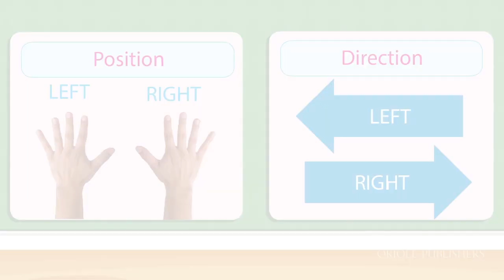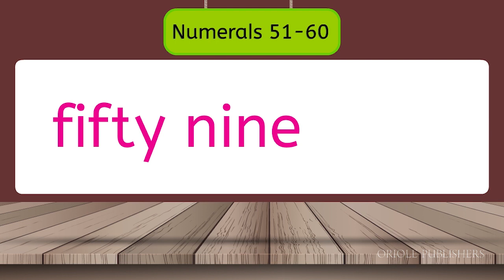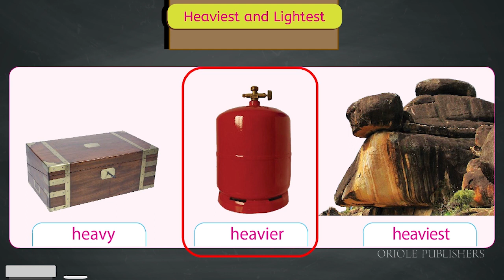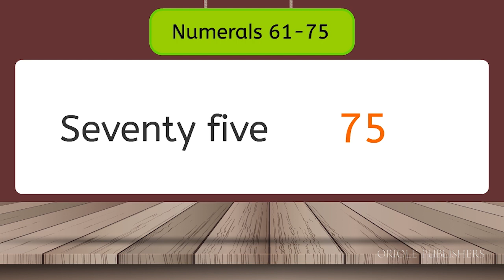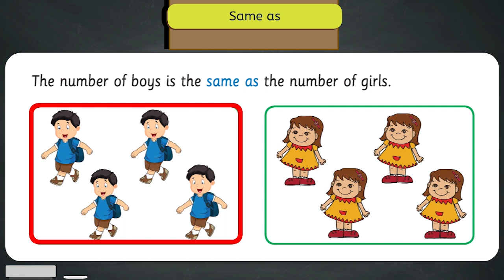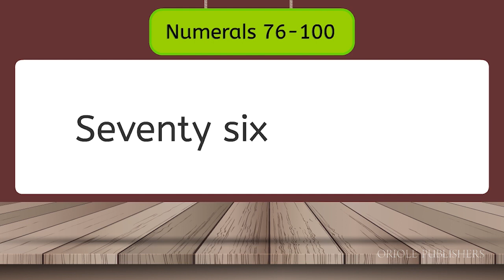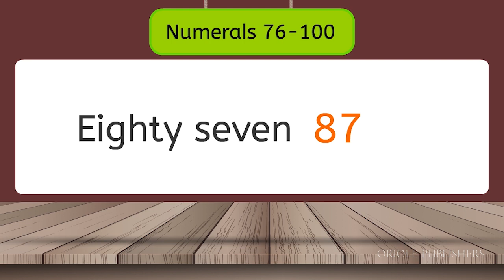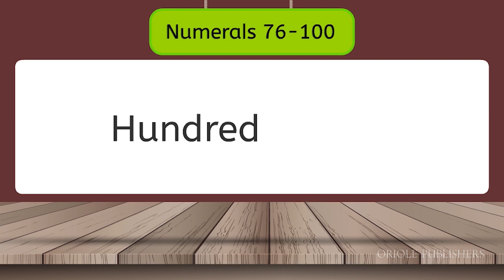PCM Oranges UKG Mathematics Semester 1